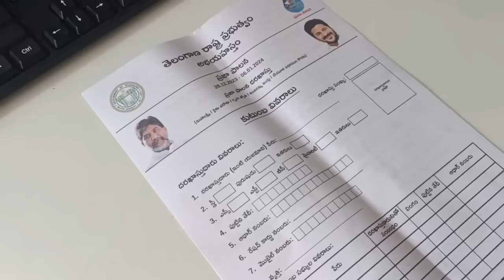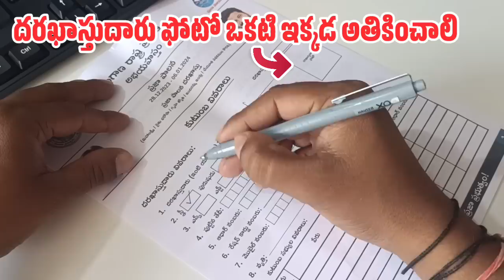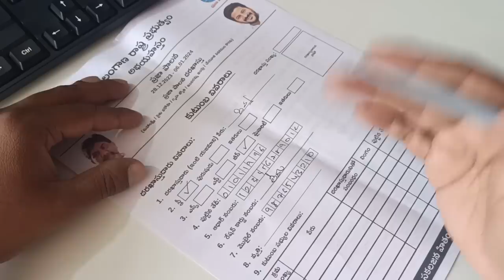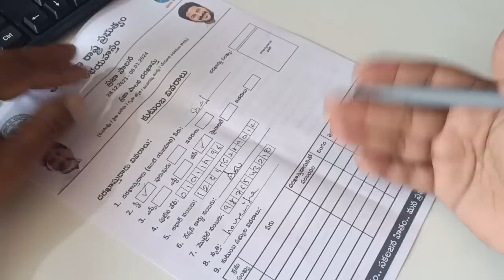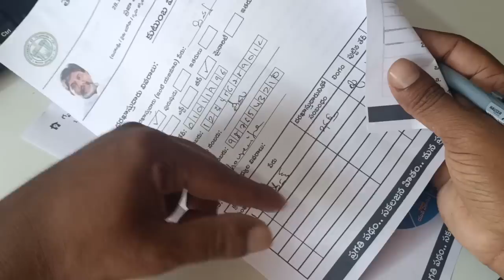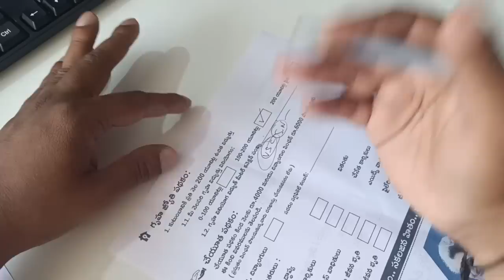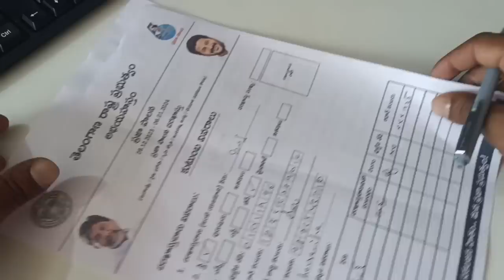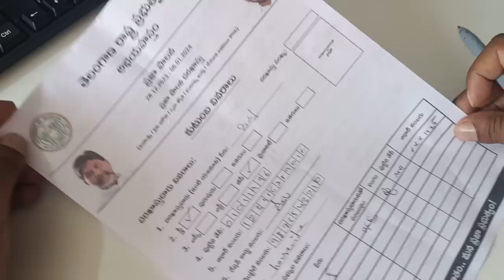How to Fill Praja Palana Application Form | Ration Card | Rythu Bharosa | Mahalaxmi | 500 Gas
Your Queries -

How to Fill Praja Palana Application Form,
How to fill Telangana Praja Palana Application Form 2024,
500 gas cylinder in telangana process,
maha lakshmi pathakam ela apply cheyali ,
mahalaxmi pathakam details in telugu ,
congress guarantee online application,
500 gas cylinder registration in telugu,
asara pinchin telangana apply online,
rythu bharosa apply online ,